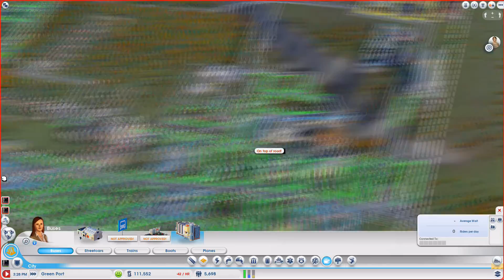SimCity - Region Play Walkthrough - Part 20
Playthrough of Sim City Region Play.

We're progressing well in all fronts! Everything is going almost perfectly.

We will try to have all 3 of our claimed cities be a huge success!